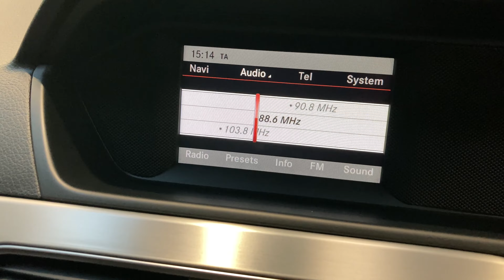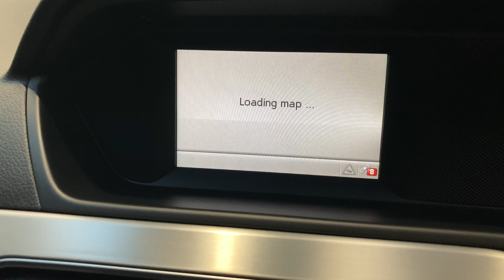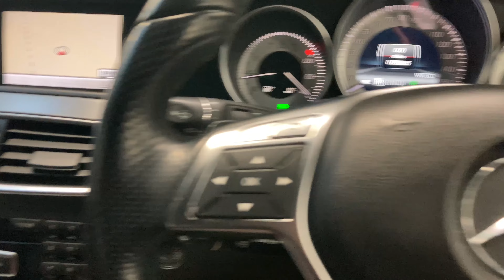MERCEDES-BENZ C-CLASS 2.1 C220 CDI BLUEEFFICIENCY AMG SPORT 5d 168 BHP AT KALLENHARD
This Mercedes-Benz C220 CDI BlueEfficiency AMG Sport provides the perfect combination of great looks, superb economy and that quintessential solidity and dependability you only get with a Mercedes Benz.  Finished in Iridium Silver, this C220d includes satellite navigation, Bluetooth, dual zone climate control, half leather upholstery, automatic lights, powerfold mirrors, electraclly operated tailgate and parts electric seats.

This example includes a highly comprehensive service history which is detailed below:
07/11/2013 @ 14,700 miles -
20/10/2014 @ 29,067 miles -
07/10/2015 @ 42,166 miles -
14/09/2016 @ 47,344 miles -
23/01/2018 @ 60,117 miles -
15/01/2019 @ 71,929 miles -
23/01/2020 @ 81,021 miles -
14/01/2021 @ 85,296 miles -
26/01/2022 @ 95,073 miles -
27/01/2023 @ 101,752 miles.